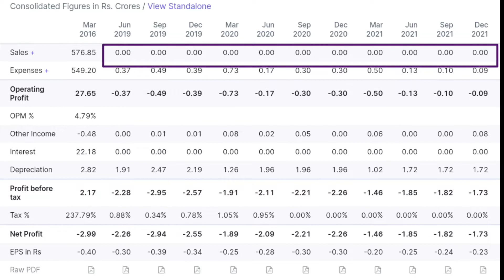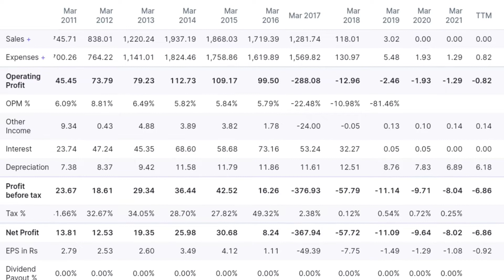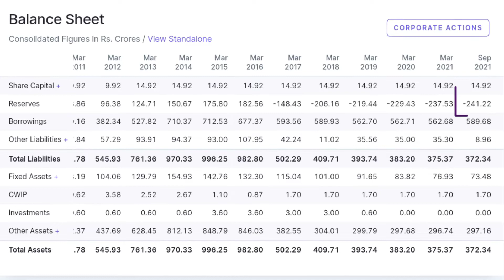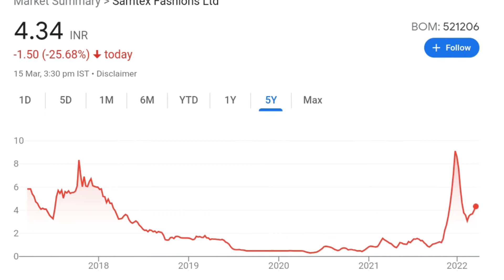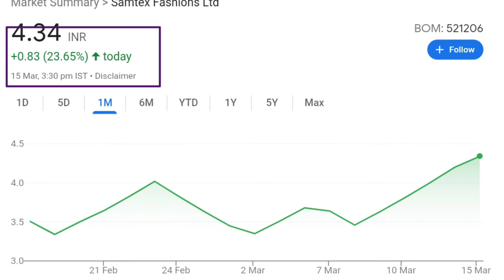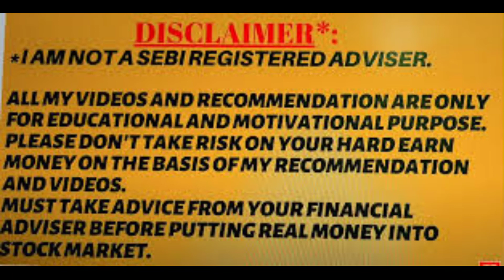SAMTEX FASHION SHARE PRICE TARGET | SAMTEX FASHION SHARE LATEST NEWS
1000 ka portfolio under 1 rupees :-

SAMTEX FASHION SHARE PRICE TARGET SAMTEX FASHION SHARE PRICE
SAMTEX FASHION SHARE LATEST NEWS